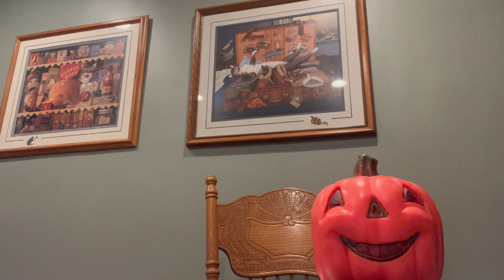Night of the Demons 3 1997 Review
Well guys it’s finally time that I finish what I started back in 2020 When i reviewed the original Night of the demons movie by bringing myself to watch the monstrosity that is night of the demons 3